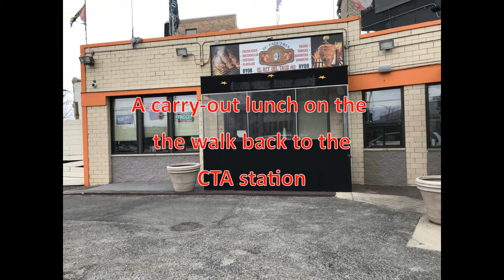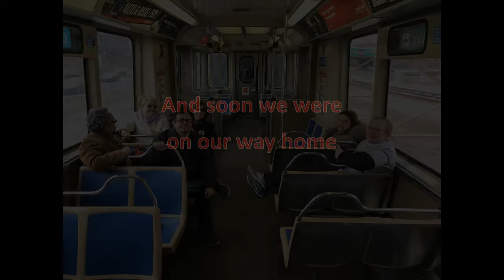March For Our Lives Chicago 3-24-2018 St Martins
St Martins participated in the Chicago March For Our Lives.  You can view a mix of photos and videos.